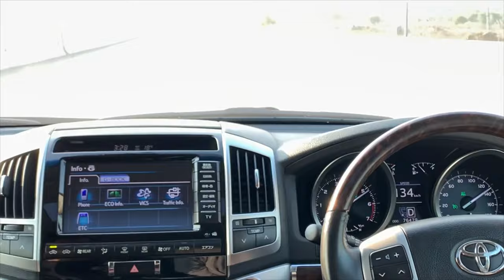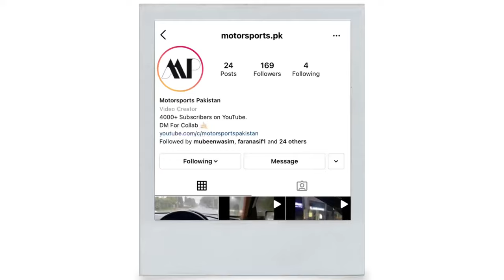Toyota Land Cruiser V8 4.6 | Top Speed Run 0-180 | Acceleration | How Fast Is It?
Toyota Land Cruiser 4.6 V8 (1UR-FE)

Contents:
- Cinematic Roll
- Top Speed Run
- ECT Power Mode On and Off
- Traction OFF
- 0-100 Acceleration Test (2 rounds)
- Meter Down
- 0 - 186 km/h

More Drag Races COMING SOON 🏁